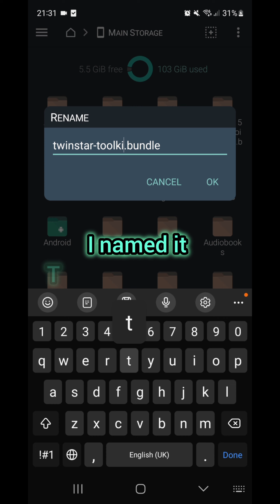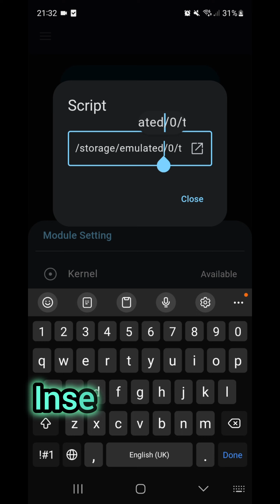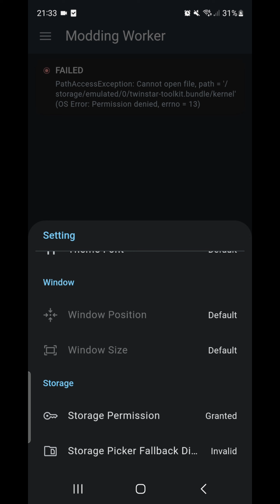Twinstar toolkit install guide! Android - pvz2 modding